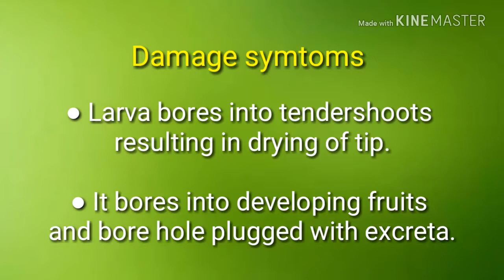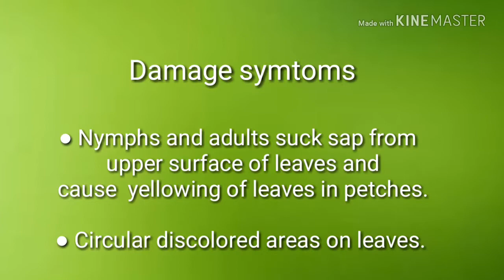Major insect pest of Brinjal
These video show you the major pests of brinjal with their symtom to identify easily .If you like my video please like share it and subscribe my channel for more videos.